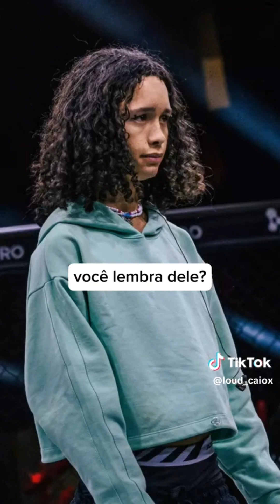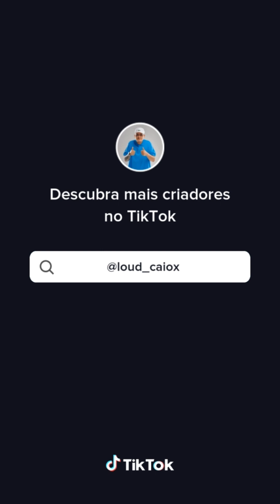MELHORES TIK TOKS DO LOUD_CAIOX